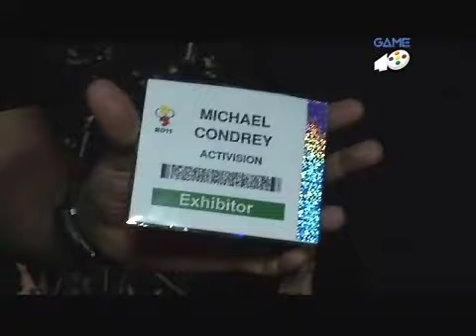Reportaje Call of Duty Modern Warfare 3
Game40 tuvo el placer de charlar en el pasado E3 2011 con el equipo de desarrollo de Sledgehammer, responsables junto a Infinity Ward de la creación de Call of Duty Modern Warfare 3. Si quieres saber lo que nos contaron ya estás tardando en darle al play.